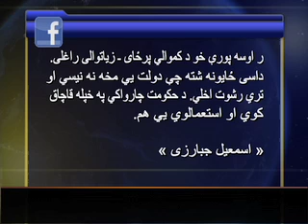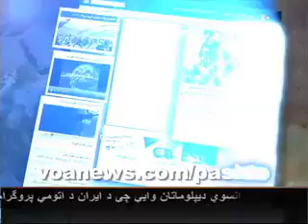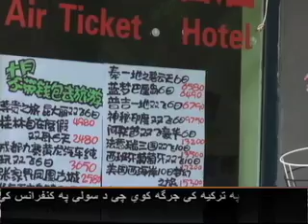Saturday, November 9, 2013 VoA Pashto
Full show hosted by Said Sulaiman Ashna.